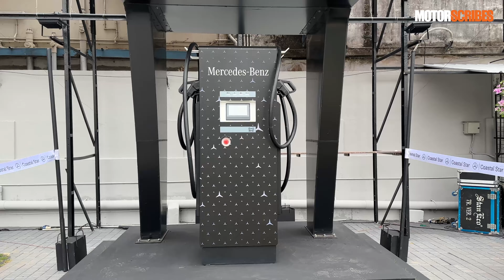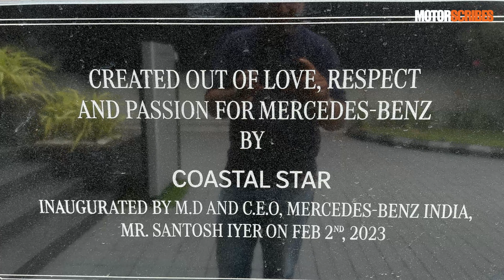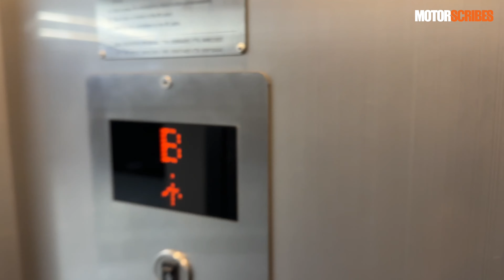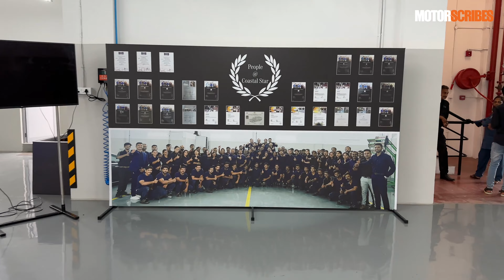FIRST LOOK: State of the art Mercedes-Benz dealership opens in Kochi - Coastal Star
Mercedes-Benz Coastal Star dealership opens in Kochi. Coastal Star is a 3S Mercedes-Benz centre that offers sales support, service and spares. The facility is a vertically integrated set up that can service up to 10,000 vehicles a year and is spread across 4 floors with a total square foot of 50,000 sq ft. The facility also offers free DC fast charging to Mercedes-Benz EQS and EQB customers.